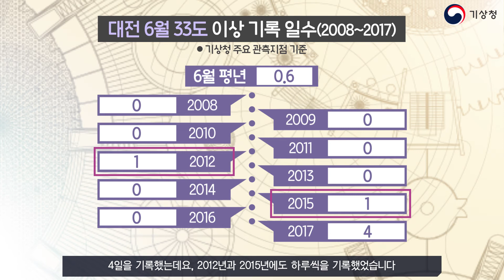[숫자로보는날씨] 최근 10년간 6월 중 30도 넘는 날은 며칠?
-최근 10년간 6월 중 30도 넘는 날은 며칠?

안녕하세요, 기상청 날씨ON 김은지입니다
6월도 어느새 중반을 지나가고 있습니다
여름 기운이 느껴지면서 낮 동안엔 기온이 올라 폭염특보가 발표되기도 하는데요
지역별로 최근 10년간 6월 중 33도 이상을 보이면서 폭염이 나타난 날은 며칠이었을까요?
숫자로 보는 날씨에서 알아보겠습니다

먼저 2008년부터 2017년까지 전국 6월 평균 폭염일수에 대해 알아보겠습니다
연도별로 조금 차이가 있는데요
전국이다 보니까 폭염 일수가 소수점으로 나타납니다
6월만 보면 지난해 2017년 6월이 1.7일로 가장 높은데요
2위는 2009년으로 1.5일입니다 지역별로 알아보겠습니다

먼저 서울인데요, 최근 10년 동안 6월에 서울 기온이 33도 이상으로 기록된 날은 2012년에 2일이었고 2015년, 2017년에 각 각 1일이었습니다
이 기록은 기상청 대표 관측 지점 기준으로 서울 송월동에 있는 서울 대표 관측소 기준인데요
이 기록은 기후데이터로 관리하는 기록이고 다른 지역에서 조금 더 높은 기온이 나타날 수 있다는 점 말씀 드립니다

그렇다면 대구 알아볼까요? 숫자가 확 달라집니다
대구는 지난 10년 동안 6월에 33도 이상을 보인 날이 지난해에는 6일이었는데요 2010년과 2013년에도 4일이었습니다
이번엔 광주 알아볼까요?
광주는 2009년에 3일이었고 그 이후로 33도 이상을 보인 날이 거의 없다가 작년에 5일을 기록했는데요
방금 대구도 지난해 6일이었는데 광주는 5일인 것을 보니 지난해 6월이 더운 날이 많았나 봅니다

그렇다면 마지막으로 대전은 어떨까요?
대전 역시 지난해가 유난히 높았습니다
5일을 기록했는데요, 2012년과 2015년에도 하루씩을 기록했었습니다

낮 동안 30도가 넘는 더위가 이어지면서 여름의 문턱에 들어선 것 같은데요
앞으로 7월, 8월에 들어서면 30도와 33도가 우스울 정도로 높은 기온을 보이겠는데요
다가올 여름 더위 대비하시길 바라면서 오늘 숫자로 보는 날씨는 여기에서 마치겠습니다
지금까지 날씨ON 김은지였습니다